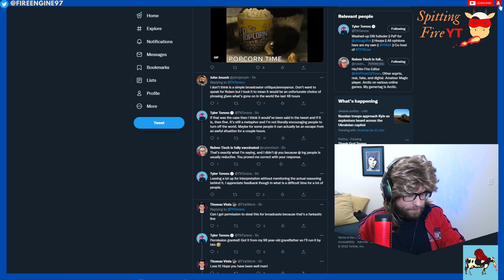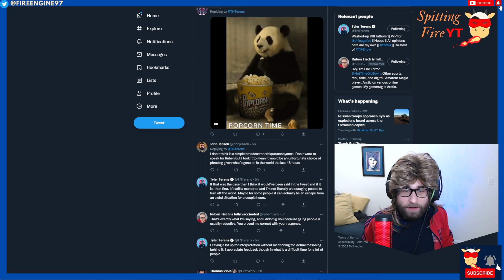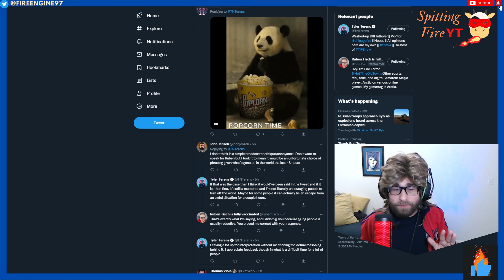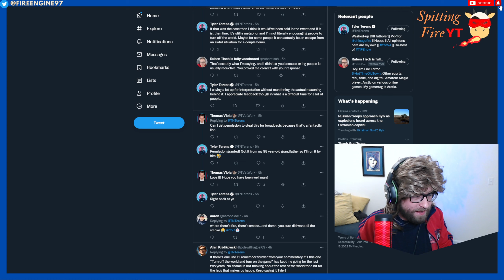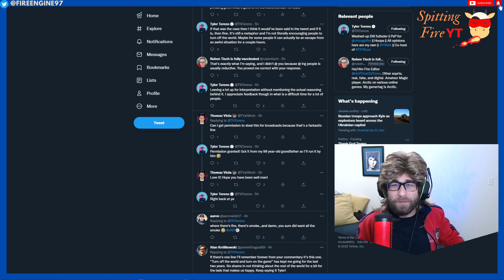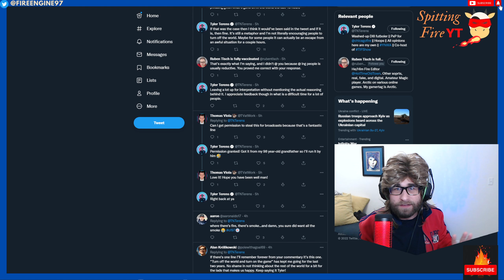DRAMA ALERT ~ Trouble in the Hashtag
Spitting Fire on the Drama Alert.

Let's get that win on Saturday! We'll be LIVESTREAMING the WHOLE GAME! Join us!!

Kick that LIKE BUTTON like it's O'Leary's Lantern!! ¡Patea ese botón como si fuera la linterna de O'Leary!

The first Chicago Fire Fan inspired NFT.  Be the FIRST before its too late! There can be only One Footballer!! Start the FIRE!!!